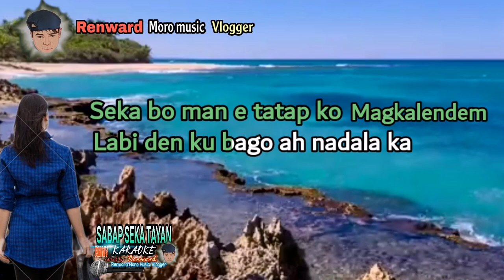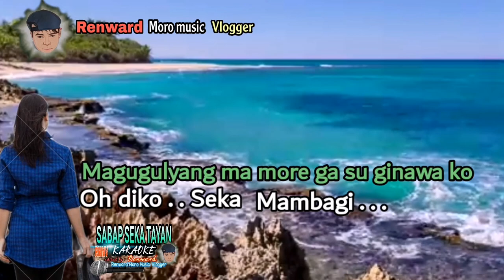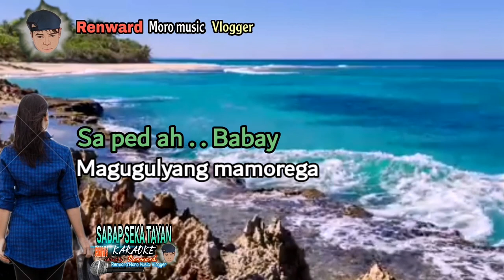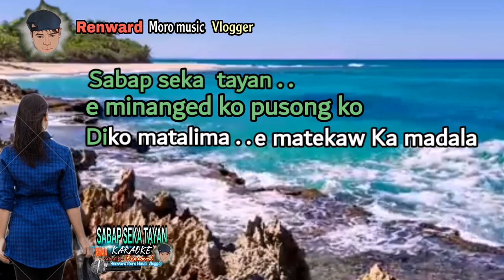SABAP SEKA TAYAN , KARAOKE